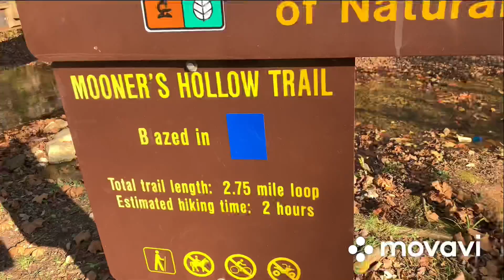Spooky Nature Hike!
Let’s go hiking & tell spooky stories!